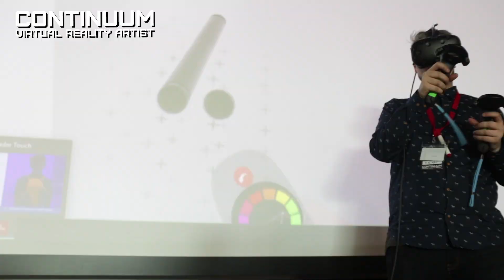Continuumtoon - Virtual Reality Artist Showreel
Sean Rodrigo is a London-based, Australian-born Virtual Reality Artist / Technologist working with innovative XR technology such as virtual reality as a core creative tool to achieve engaging, insightful and meaningful experiences. Over the last 12 years Sean has worked in film, television and advertising with extensive experience in technical and creative campaigns. His current work ranges from installation artwork, to designing prototype products in super fast timeframes – sometimes mixing technology with traditional tools such as theatre, design and animation. Sean’s recent projects include commissioned work and installations for Seagate, Adobe, Mercedes and Digital Catapult. He is also working with UCL as Associate Staff and UCL 360 as VR Artist in Residence School of Anthropology.